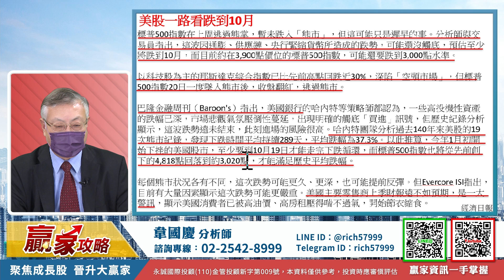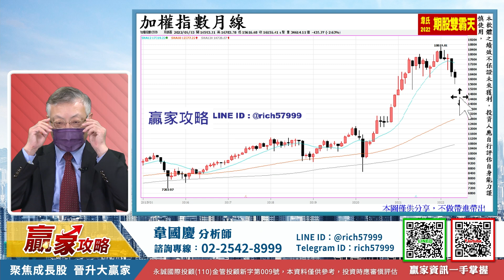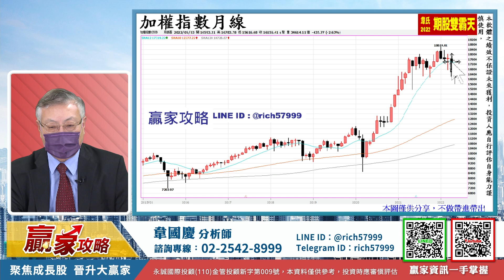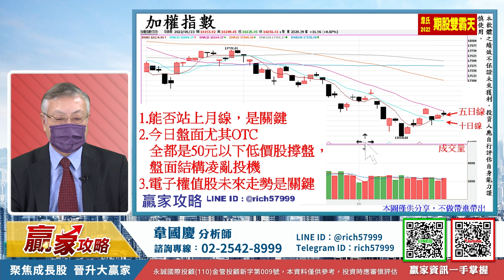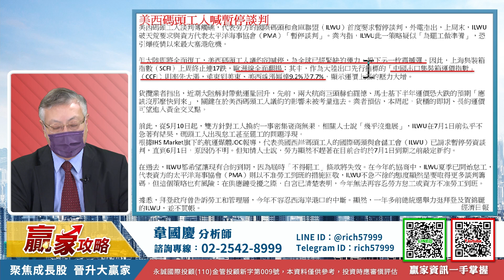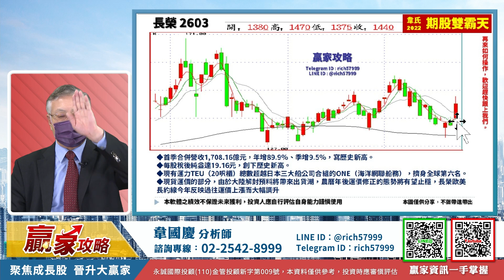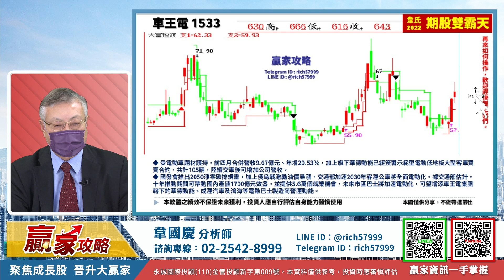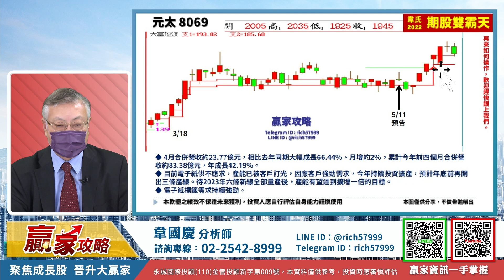台股蜀中無大將，低價股撐盤｜贏家攻略 韋國慶分析師｜2022.05.23